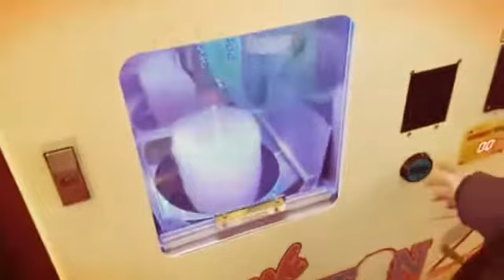New Years Day